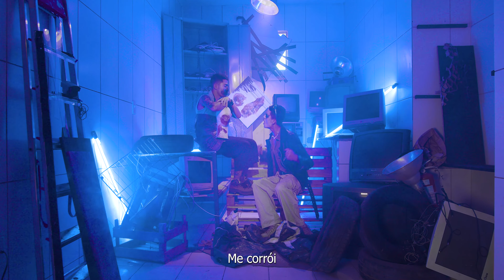LBO - Tecnodecadência | Sinestesia: Entre Imagem e Som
Com referências pós-apocalípticas do cinema e outras ficções científicas, a Dupla de RAP e a artista visual propõe para o projeto um Rock ambientado numa atmosfera onde a sucata, o grotesco e o lixo eletrônico são vestígio de uma sociedade contemporânea agressiva em constante  devastação ambiental e  inovações tecnológicas que rapidamente se tornam obsoletas  como  plano de fundo para a decadência de toda uma geração.

Sinestesia: Entre Imagem e Som
Instalação: Fernanda Azou

Realização: A Pilastra
Direção de Arte: Gisele Lima
Direção de Produção: Monique Andrade
Assistente de Produção: Cinthia Santos e Daniel Quintão
Direção de Set: Isabella Brasil
Direção de Foto: Lucena de Lucena
Captação: João Luiz
Montagem: João Luiz e Israel Sousa
Finalização: Israel Sousa
Operador de Luz: Bruno Abreu
Contra-Regra: Emanuel Brandão
Produção Musical: Marcos Mar$al
Captação Voz: Marcos Mar$al e Ally Akin
Edição, Mixagem e Masterização: Ally Akin
Figurino: Amanda Gaspar e Bruna Reis
LBO usa: É Pra Nós Brechó
Maquiagem: Valentina Penner
Fotografia Still: Lucena de Lucena e Monique Andrade
Apoio: Beck's, É Pra Nós Brechó, Quero Melancia e Medusa Afro Hair

Este projeto é realizado com recursos do fundo de apoio a cultura do distrito federal.

Sinestesia - Entre Imagem e Som é sobre encontros improváveis. O cruzamento de sensações diferentes numa só impressão, um cheiro que evoca uma cor, uma imagem que evoca um som. Pensamos na integração estratégica e provocativa entre artes visuais e música que contemplem o público surdo. Conscientes dos diferentes públicos que cada frente já possui naturalmente, vemos o encontro dos três como uma ação agregadora e extremamente potente para a sensibilização de novos públicos, levando artes visuais ao público musical e música produzida/criada no DF ao público cativo das artes visuais.